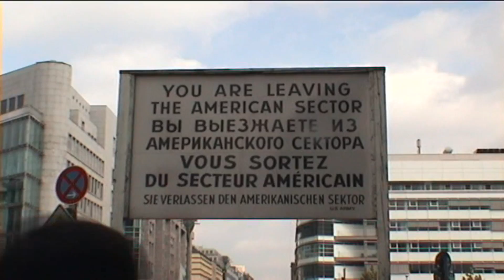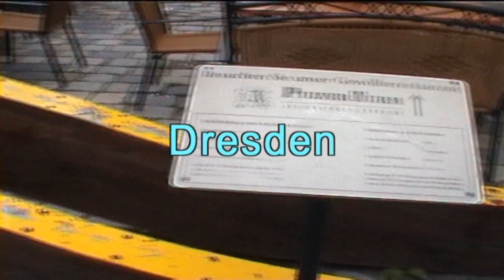Vakantie Rondreis Midden Europa Juni 2011.wmv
Rondreis Midden Europa,
Duitsland-Berlijn / Tsjechie-Praag / Slowakijke-Bratislava / Hongarije-Boedapest / Oostenrijk-Wenen / Pasau.

Een Schitterende kennismaking met vier prachtige Europese Steden.